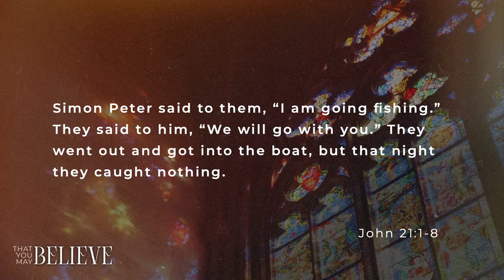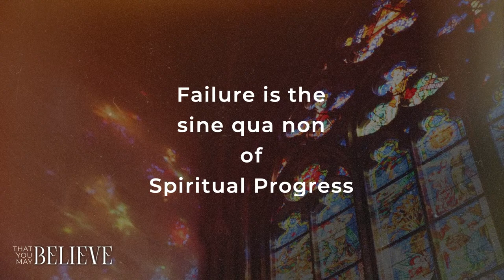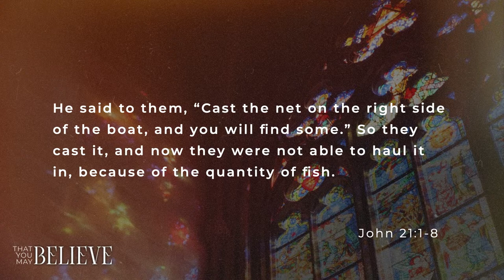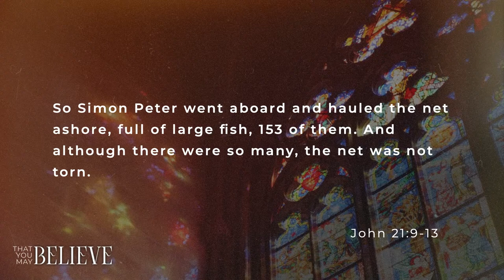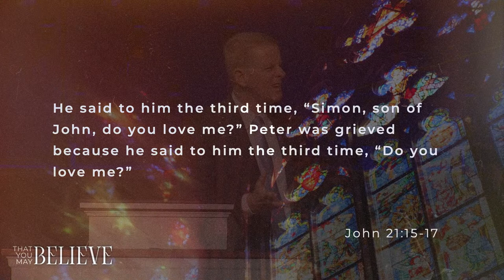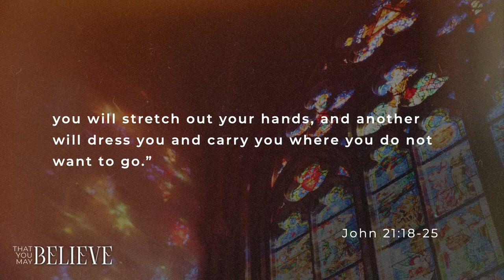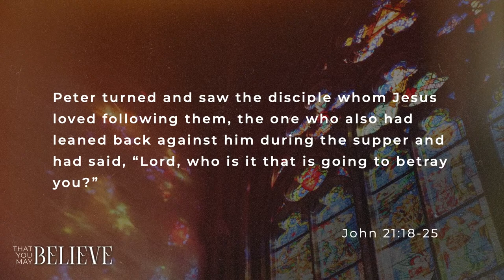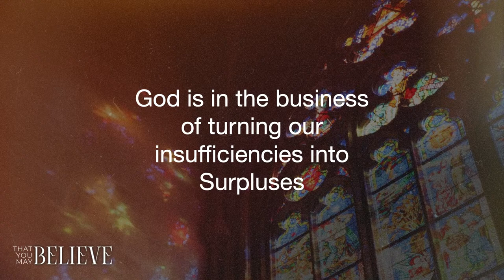That You May Believe: Restored | Rev. Bill Haselden | 8.20.23 | RH Traditional